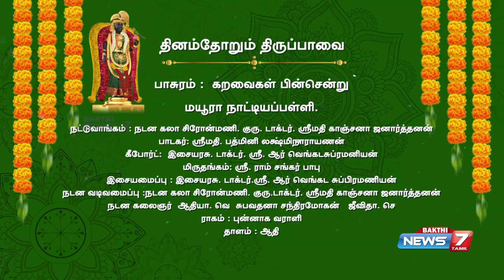தினந்தோறும் திருப்பாவை | கறவைகள் பின்சென்று - பாசுரம் 28 | நாடக வடிவாய்...